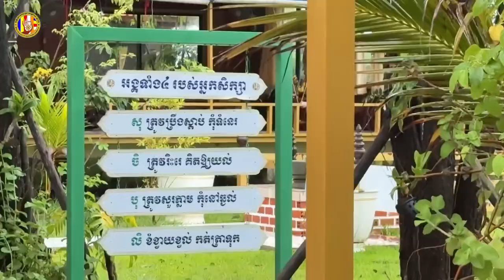អរុណសួស្តីវត្តប្រាសាទស្រះកណ្តាល ខ្ចាស់ ខេត្តបន្ទាយមានជ័យChan Sochun TV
អរុណសួស្តីវត្តប្រាសាទស្រះកណ្តាល ខ្ចាស់ ខេត្តបន្ទាយមានជ័យ-Kchas Monastery BMC
ថ្ងៃពុធ ១៤កើត ខែអស្សុជ ឆ្នាំរោង ឆស័ក ព.ស. ២៥៦៨ ត្រូវនឹង ថ្ងៃទី១៦ ខែតុលា ឆ្នាំ២០២៤#Chan_Sochun_TV

chan sochun,
ចាន់ សុជន,ធម្មុទេសខ្លីៗ,
ប្រវត្តិ ចាន់ សុជន,វត្តខ្ចាស់,
សុមនសាមណេរ,សីវលីសាមណេរ,
វត្តប្រាសាទស្រះកណ្តាល(ខ្ចាស់),
បទពិចារណា,នាទីធម្មទេសនាខ្លី,
ធម្មាលង្ការោ ចាន់ សុជន,
តំណែងលើសសមត្ថភាព,
ចាន់ មុនីបុត្រ,កូននេនវត្តខ្ចាស់,
កូននេនឃ្យូតៗ, កូននេនឆ្លាត,វត្តស្អាត,
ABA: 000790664